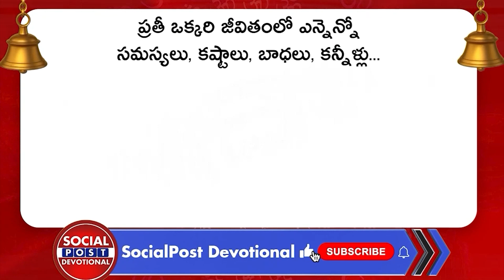Characteristics Of People Born On Tuesday in Telugu | Numerologist Sravanthi | Socialpost Devotional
Regards,
Rmedia